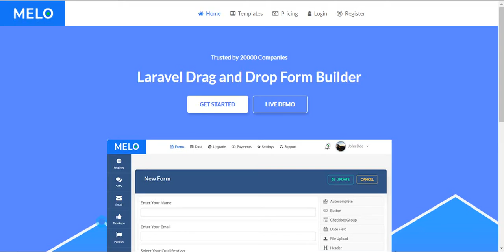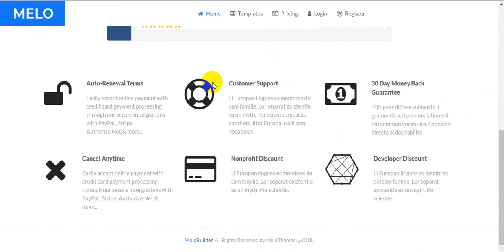MeloForms Laravel Drag and Drop Form Builder Software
Introduction
This script is SaaS version of Mint Invoice Manager.

Mint Invoice is “web-based”, “open source”, “paid” invoicing script which can be used to create, send invoices and get paid for your invoices online directly by your customers. Moreover, you can send quotations to your customer, covert it to invoice, once your customer accepts the quotation.
You can keep track of all your invoices, quotations as well as account transactions.
The interface of Mint Invoice is inspired from “Paypal” which provides simple, elegant way to create Invoices. With quotations, transactions and such other feature, “Mint Invoice” is a complete invoicing application one can use to improve business.
It is designed as SPA (Single Page Application) with minimum page refresh & supports Full REST API, which allows you to integrate the application with any other application.

You can also create your own instance for demo purpose. You can also try subscription module by testing stripe payment. Use below card details for testing purpose

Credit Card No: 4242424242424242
Expiry Month: 12
Expiry Year: 2020
CVV: 123

For more details please visit here.

With SaaS Version of “Mint Invoice”, you can host entire script in your server and offer all the above functionalities to your customers. Your customer need not to install the script in their computer thus saving a lot of time of your customer by reducing installation and maintenance.
Your centralized script will serve individual instances for every customer, making this script “on-demand” as and whenever required by accessing “anywhere & everywhere” from “any devices” whether it is laptop, desktop, tablet or mobile.

The script is designed with Most Popular PHP framework Laravel 5.6 & simplest Javascript framework Vue.js as Single Page Application. The script comes with one click installer that can be deployed in local or live server. It includes unencrypted, unminified vesion of all development files that you can customize as per your use within the license terms.

The script supports REST Api & uses JSON based authentication token. The script is well documented and help documents are available